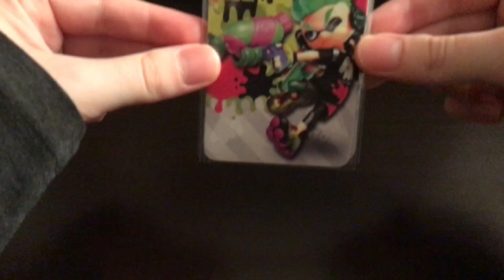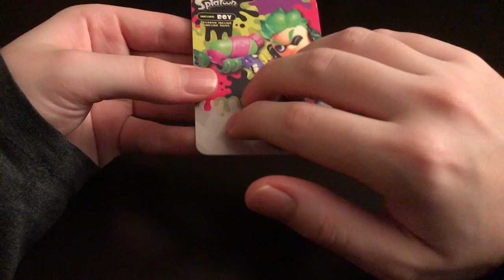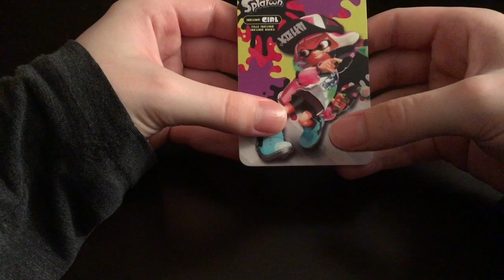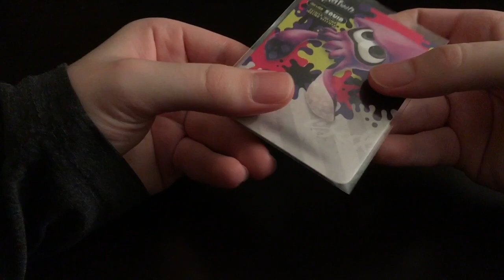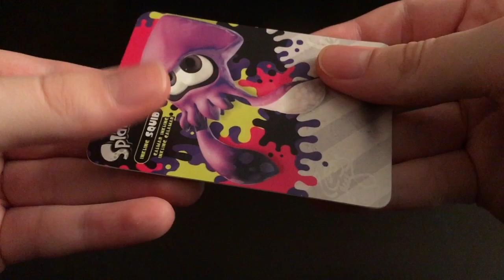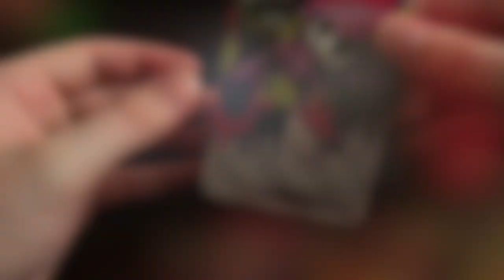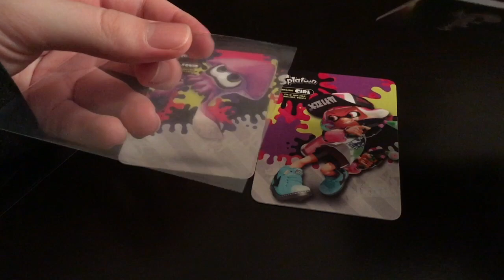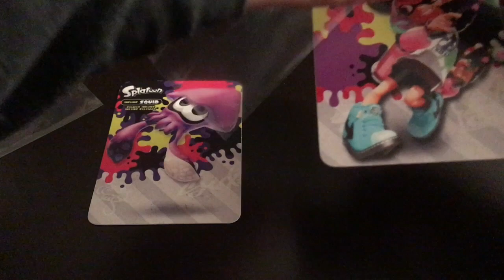[ASMR] Splatoon Amiibo | trigger assortment (no talking)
I guess you can call me obsessed... I love Splatoon so much, is that bad!? Anyways, I'm happy to share with you another video! A little bit of tracing, some tapping here and there and mostly sticky fingers all over! Of course, I will be back soon with other stuff and maybe some talking..? Who knows!?

* This video may include background and white noises